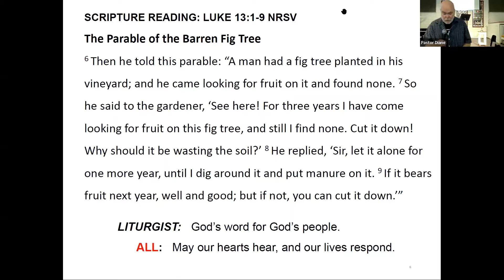Sunday, March 20, 2022: "Repent or Perish?" by Brandon Hageman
Scripture Lesson: Luke 13:1-9 NRSV